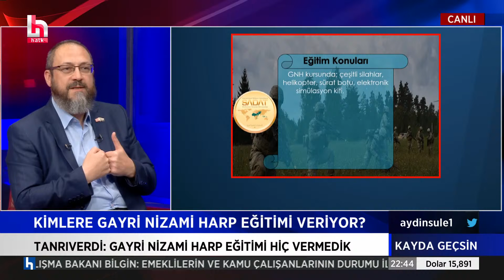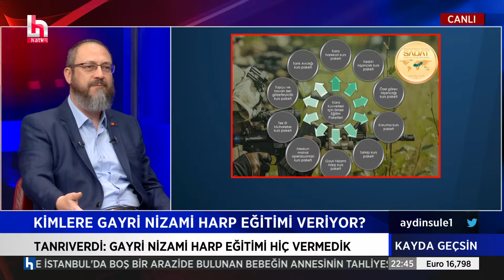SADAT kimlere gayri nizami harp eğitimini veriyor? SADAT Başkanı açıkladı